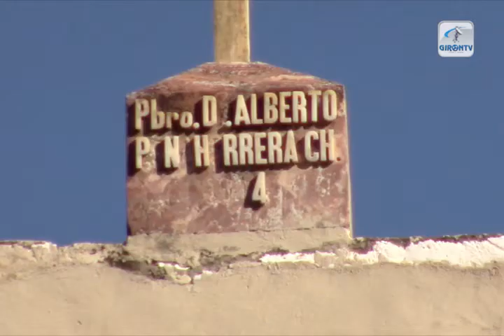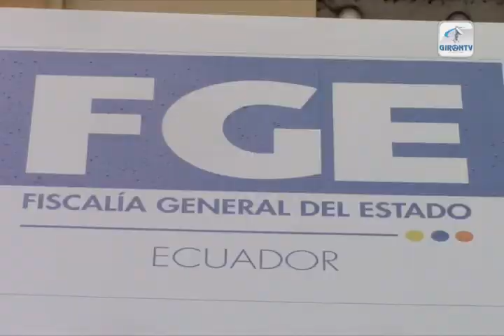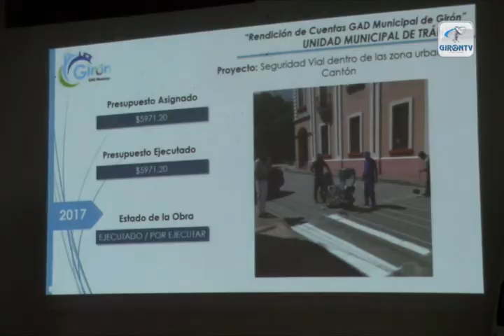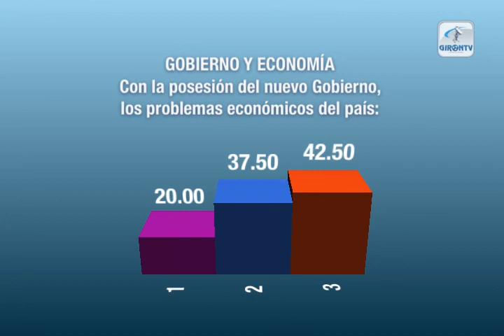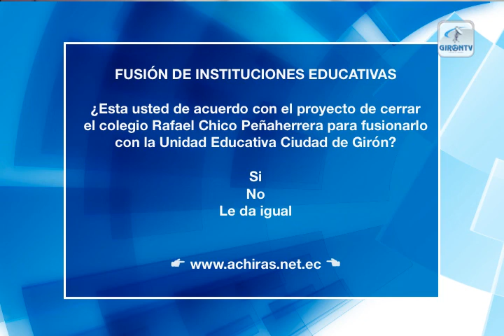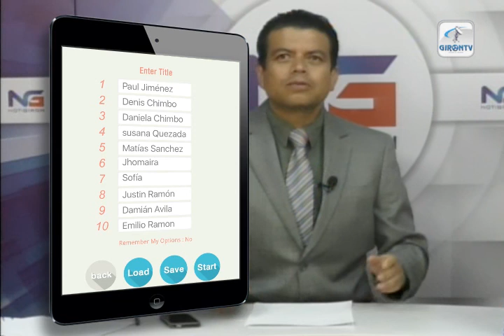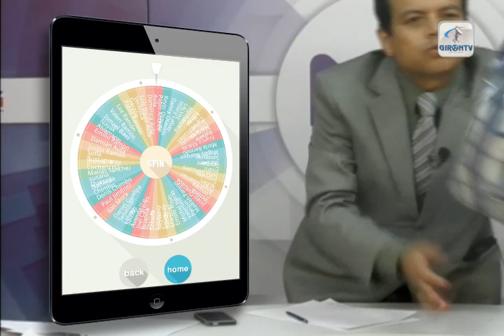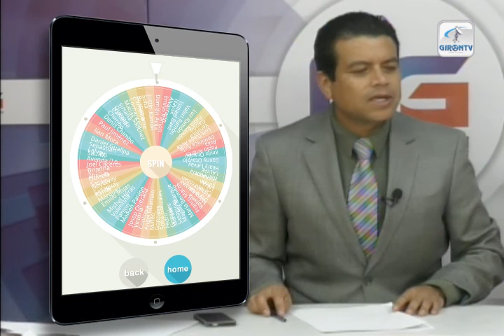Notigirón, emisión 29 de mayo de 2017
Los titulares de la entrega informativa de Notigirón correspondiente al 29 de mayo, emitido en vivo por la señal de Girontv a las 19h00 (hora de Ecuador):

Unidad Educativa Ciudad de Girón desarrolló Casa Abierta.
Se desvanece proyecto de Unidad del milenio en Girón.
Hoy en vivo concejal Javier Panamá anuncia eventos por mes de cantonización.
Comité ciudadano entregó al consejo propuesta de reforma a ordenanza.
Semáforos dañados son un peligro en la vía principal.
GAD Municipal Girón rindió cuentas.
Concejo resuelve destino que tendrán recursos extras que ingresaron al GAD.
De dos vehículos se sustrajeron valiosos accesorios.
San Fernando celebró fundación y cantonización.
Por deslave, sector de Pichanillas estuvo sin vía y sin agua.